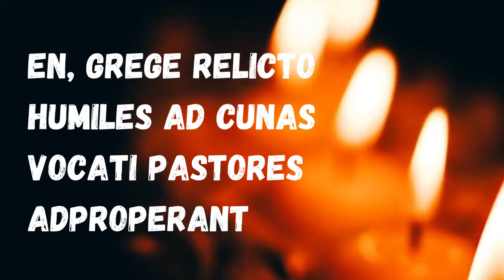❄️ ADESTE FIDELES con testo in latino (Lyrics VIDEO) - Stefano Fucili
Adeste Fideles tradizionale canto natalizio in versione acustica di Stefano Fucili con Elisa Ridolfi ed Enzo

Video made by Stefano Fucili with: CANVA

STEFANO FUCILI - SHORT BIO
Cantautore, chitarrista, compositore e arrangiatore che ha collaborato con Lucio Dalla, suo produttore alla fine degli anni novanta, scrivendo con e per Dalla il brano Anni Luce nel 2001 dal cd Luna Matana. Compositore di brani strumentali dal sound folk, pop, celtic, rock. Interprete e compositore di brani per bambini per Coccole Sonore (con oltre 20 milioni di views YT) e il Coro dell'Antoniano. Ha aperto i concerti di Lucio Dalla, Ron, Luca Carboni, Giorgia, Nomadi, Paola Turci. Protagonista di un'intensa attività live in Italia e Olanda con i progetti Piazza Grande omaggio a Lucio Dalla e lo spettacolo La realtà è più avanti Viaggio nell'Italia che cambia con Daniel Tarozzi. Compositore di musiche per serie Tv internazionali (Missing - ABC Usa; Madam Secretary 502 CBS Usa, The Flight Attendant - HBO Usa), cartoni animati (L'Incredibile Avventura Del Principe Schiaccianoci - 20 Century Fox - Limonta), spot TV (Ti Sento Milano - TV Olanda) e video istituzionali (Spot Expo 2015 - Ministero del Lavoro Italiano). Dal 2019 inizia la collaborazione internazionale con il manager Giordano Donati e la Label RNC Music con cui pubblica il singolo Ballare ballare, a cui fanno seguito nel 2020 i singoli di successo Bella Bella Bella (primo nelle classifiche di vendita degli album in Poloni e Turchia all'intendo di due compilation, e inserita in compilation in diversi paesi Russia, Brasile, Francia, Paesi Scandinavi, Sud Corea, Slovacchia, Singapore etc.), Una bella giornata e l'omonimo album che arriva terzo nella Best Seller Album di Amazon nel novembre 2020.
Ha pubblicato 7 album (Bonsai, Peter Pan, Tristano e Isotta, Vita Libera, Italian Pop, Luci di Natale, Una bella giornata), diversi singoli ed è presente in numerosissime compilation internazionali.